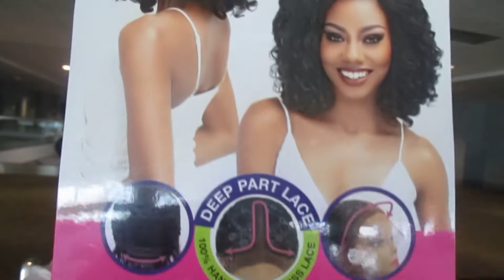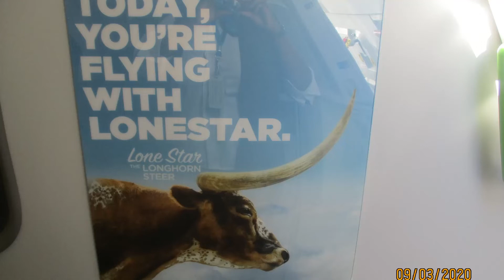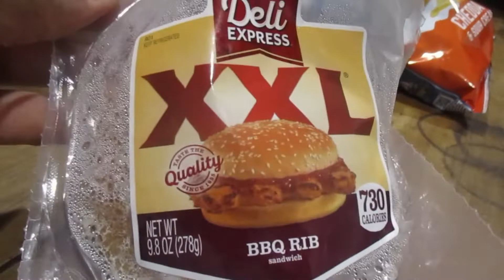The Chronicles Of A Flight Attendant| A 💲imple Turn To M💲N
Y'all know how I advocate for picking up on your days off. I rather make money than sit in the crashpad and look ugly. This is a quick turn to MSN (Madison, WI).